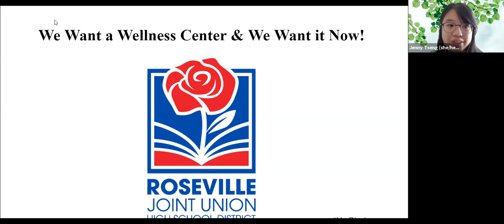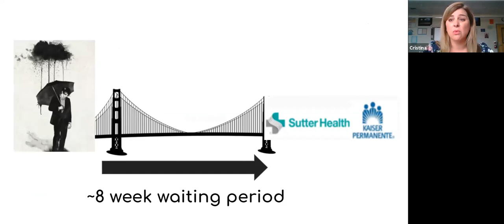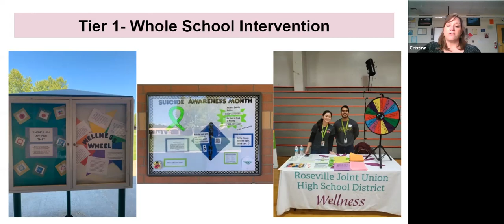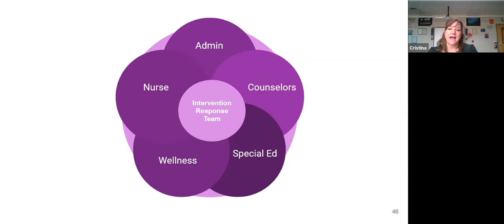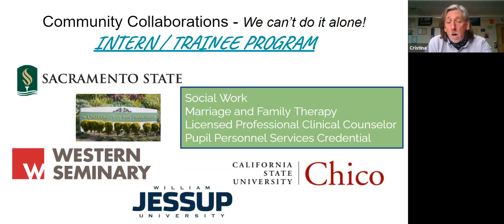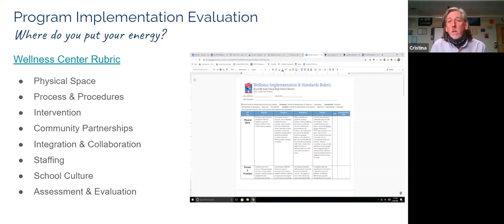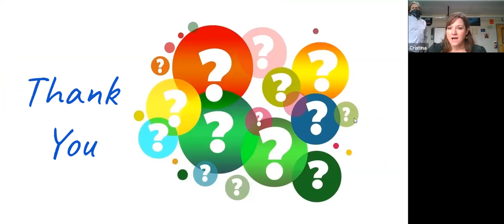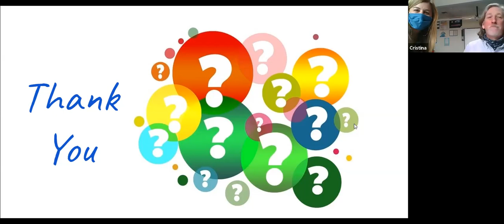We Need Wellness Centers and We Need Them Now!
Wellness Centers are not a new concept in schools. The implementation of the Wellness Centers in Roseville Joint High School District was a very fast process with many challenges along the way. Hear about the implementation of their comprehensive student-centered and trauma-informed Wellness Program within the guides of a Multi Tiered System of Support framework. Also discussed is how this program went from an idea to a district priority.
Presenters: Cristina Dobon-Claveau, LCSW, PPS, Wellness & Prevention Coordinator, Roseville Joint Union High School District
Craig Gibbs, LCSW, PPS, Wellness & Prevention Coordinator, Roseville Joint Union High School District
Sabrina Vella, LCSW, PPS, Wellness & Prevention Coordinator, Roseville Joint Union High School District